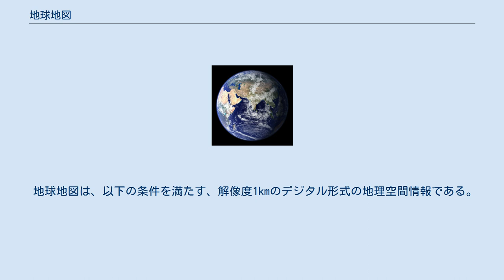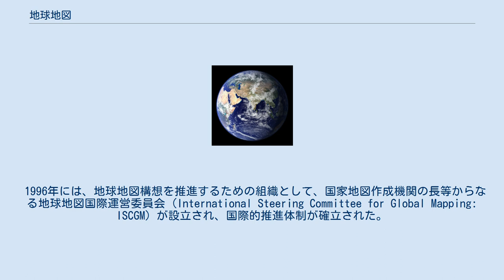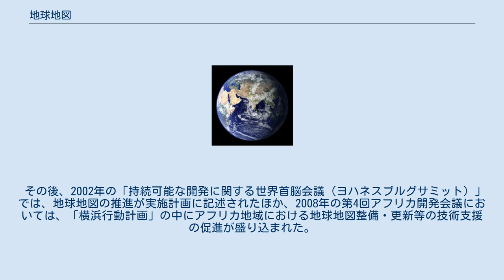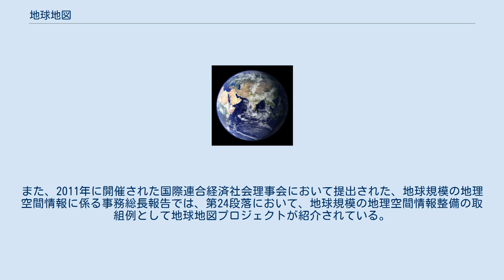地球地図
地球地図（ちきゅうちず、英: Global Map）は、世界の国家地図作成機関の協力により整備される、地球環境の現状を正確に表す地球全体をカバーするデジタル地図をいう。
地球地図を国際的な協力の下で整備していく構想―地球地図構想―は、1992年に当時の建設省（現在の国土交通省）が提唱した。
 地球地図は、以下の条件を満たす、解像度1kmのデジタル形式の地理空間情報である。
 地球の全陸域をカバーする 統一された仕様 誰にでも安価に提供される また、地球地図として整備する地球規模の地理空間情報は、主に以下の項目である。
 1972年の国連人間環境会議以来、地球規模の環境問題が人類の共通の課題として認識されるようになり、1992年にブラジルで開催された「環境と開発に関する国連会議（地球サミット）」では、「持続可能な開発のための人類の行動計画：アジェンダ21」が採択された。
このアジェンダ21には、地球環境問題に適切に対処するための意思決定を行う上で、情報が重要であることが随所に記述されており、特に地理空間情報は不可欠とされている。
 このアジェンダ21の趣旨を受け、同年、当時の建設省（現在の国土交通省）は、地理空間情報整備の分野でも一層の貢献が必要であるとの認識から、地球環境の現状と変化の把握のための地球規模の地理空間情報を、国際的な協力の下で整備していく構想―地球地図構想―を提唱した。
この構想は、1993年にニューヨークにて開催された第5回国連アメリカ地域地図会議において発表され、それとともに同会議において地球規模の地理空間情報整備の推進を呼びかける決議が採択された。
次いで1994年に北京にて開催された第13回国連アジア太平洋地域地図会議においても同様の採択がなされた。
 1996年には、地球地図構想を推進するための組織として、国家地図作成機関の長等からなる地球地図国際運営委員会 (International Steering Committee for Global Mapping: ISCGM) が設立され、国際的推進体制が確立された。
現在まで、国土地理院が地球地図国際運営委員会の事務局を務めている。
この翌年、地球サミットから5年を経た1997年に開催された、国連環境開発特別総会 (UNGASS) において採択された成果文書では、第112段落に、地球環境問題に関する情報アクセスに資するため、特に開発途上国等の情報収集、分析能力向上の重要性が謳われるとともに、その支援環境整備の手段として、地球地図も含めた国際協力の重要性が述べられた。
 このような動きを受け、1998年には、国際連合から地球地図整備への参加呼びかけ状が世界各国の地図作成機関に送付されている。
 その後、2002年の「持続可能な開発に関する世界首脳会議（ヨハネスブルグサミット）」では、地球地図の推進が実施計画に記述されたほか、2008年の第4回アフリカ開発会議においては、「横浜行動計画」の中にアフリカ地域における地球地図整備・更新等の技術支援の促進が盛り込まれた。
また、2011年に開催された国際連合経済社会理事会において提出された、地球規模の地理空間情報に係る事務総長報告では、第24段落において、地球規模の地理空間情報整備の取組例として地球地図プロジェクトが紹介されている。